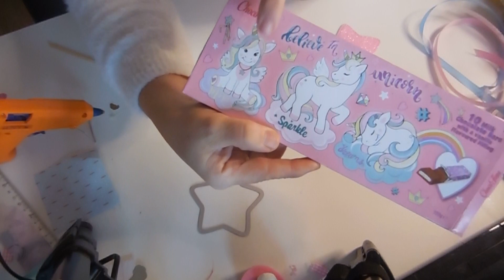🦄crea du mercredi : 🌟baguette magique🌟